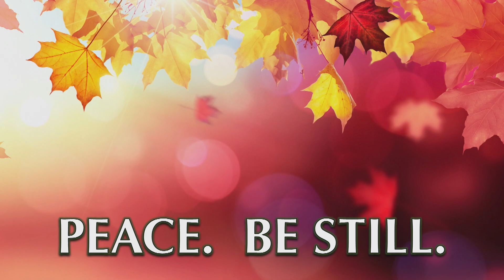10.30.2022 - Guided Meditation by Rev. Jimmie Scott